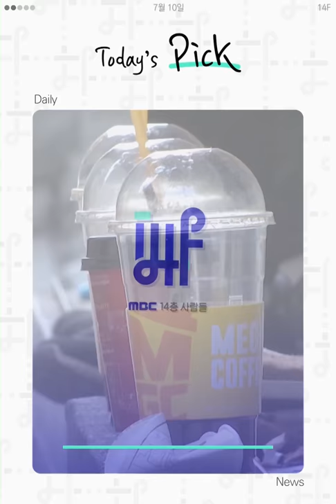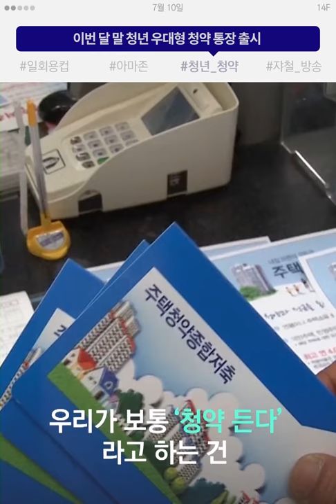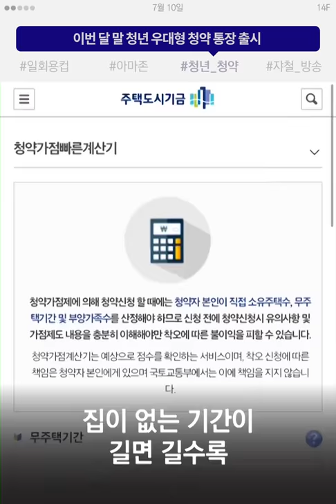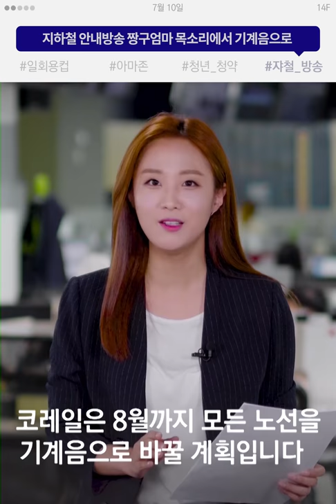일회용컵 사용 금지 정책? 현실 반영 부족 / 14F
7월 10일 화요일, 일사에프 픽!

00:05 일회용컵 사용 금지 정책? 현실 반영 부족
01:09 아마존, 한국에 무료 배송 서비스를?
01:41 청년 우대형 청약 통장 출시
02:50 지하철 안내방송, 이제 기계음으로